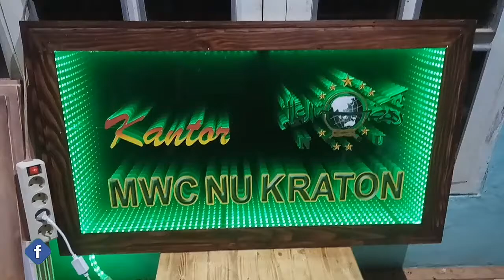Lukisan kaligrafi 3D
Sebuah hiasan kaligrafi dengan menggunakan bahan dasar kaca atau akrilik bening dengan lampu led